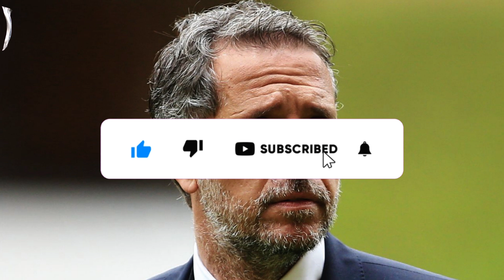💥💥EXPLODED NOW! STATEMENT MOVED TOTTENHAM! UNCERTAIN FUTURE! TOTENHAM LATEST NEWS! SPURS LATEST NEWS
🚨Some products of your interest

⚽ Breaking the silence, Tottenham fan! Tottenham director finally spoke out on the club's recent happenings!

Reuters